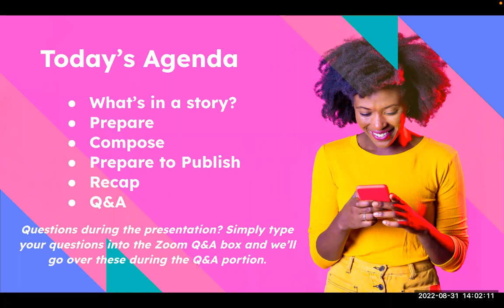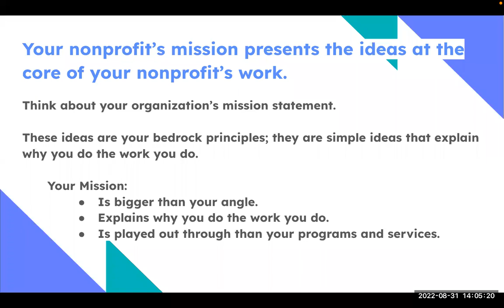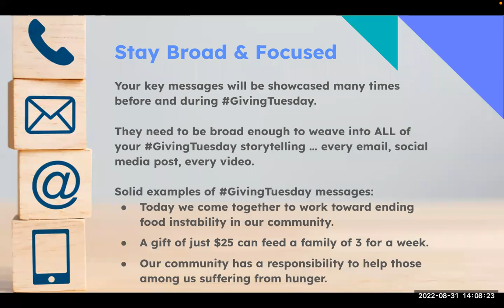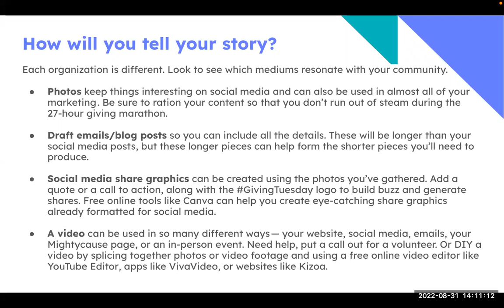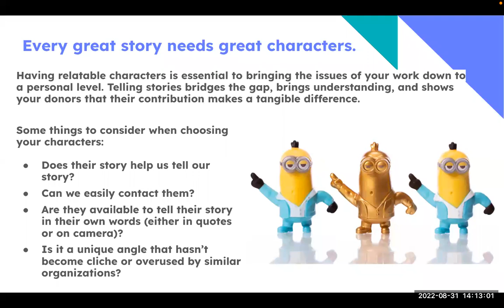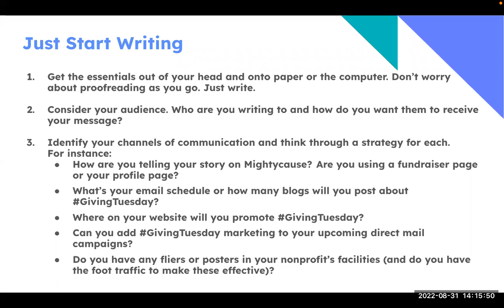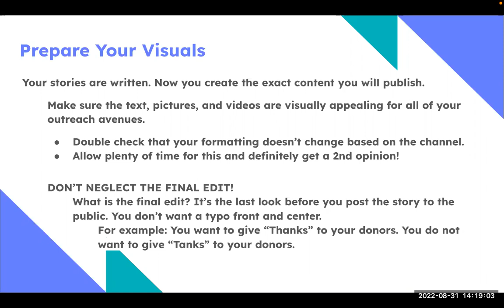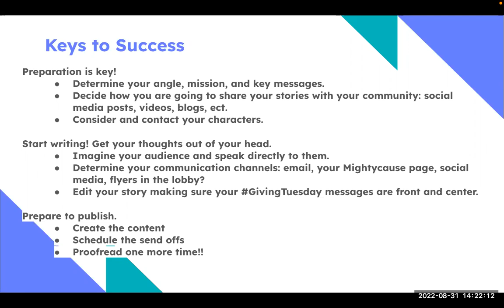How to Tell Your Nonprofit Story for GivingTuesday